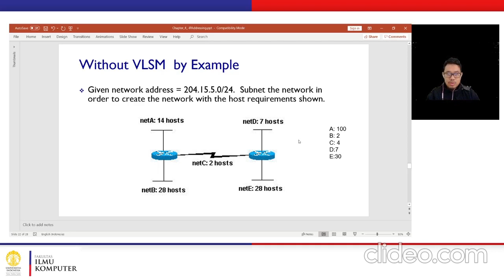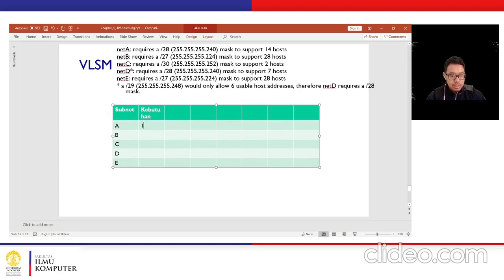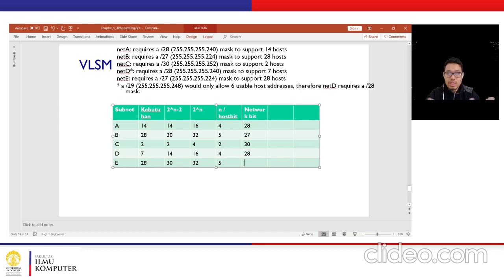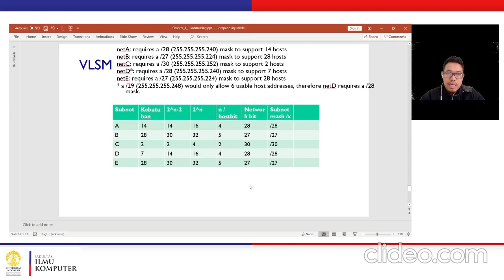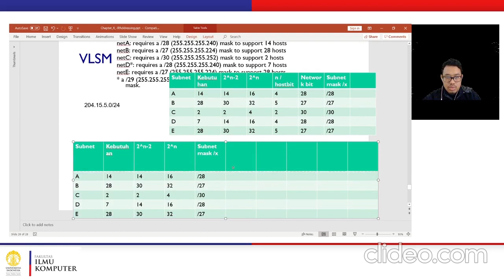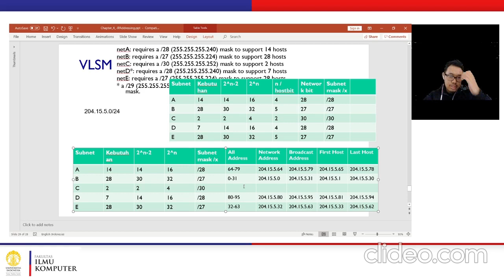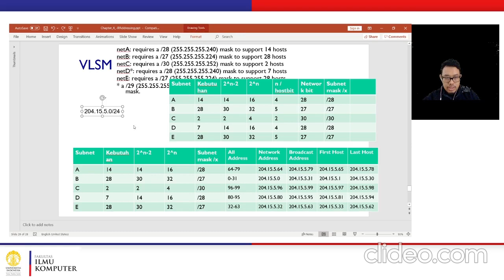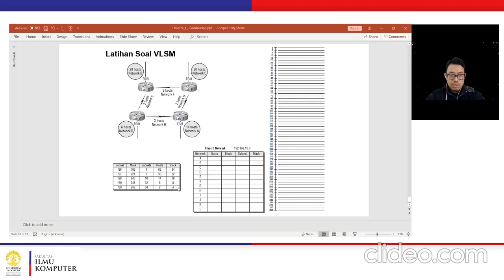Jaringan Komputer : 4.4 VLSM Subnetting